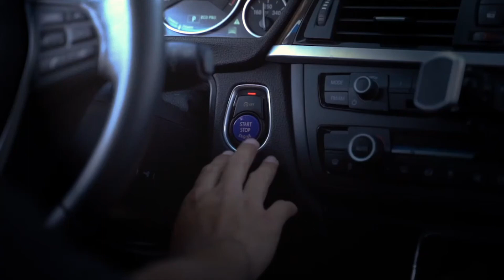17-MILE DRIVE!! (Cruise)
A bunch of us got together and went on a cruise to the "17-mile drive"